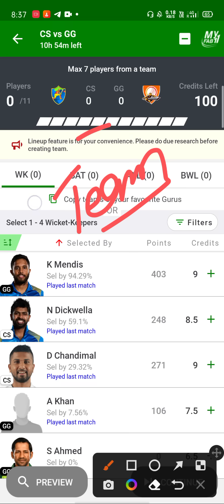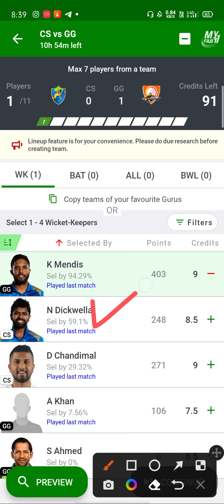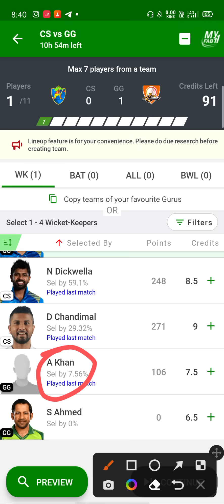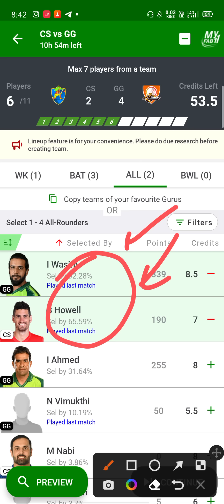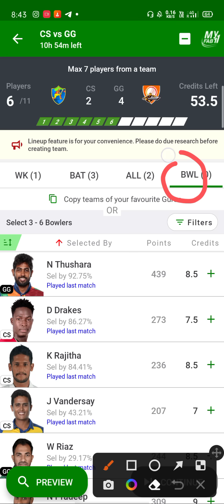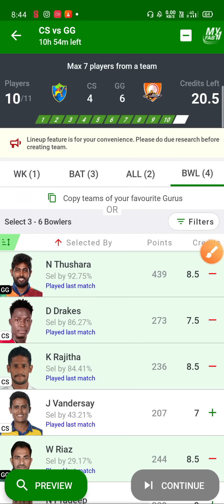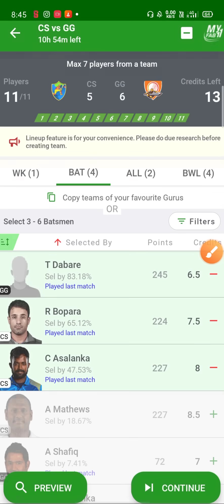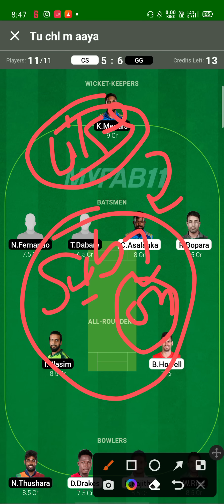D Chandimal आज बनाएगा रन। CS vs GG LPL T20 Eliminator Match Prediction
cs vs gg lpl t20 match prediction | colombo stars vs galle gladiators |

1. This analysis is based on my Understanding, knowledge and instinct .While selecting your team, consider the points mentioned and make your own decision.

3. This game involves an element of financial risk and may be addictive. Please play responsibly and at your own risk.